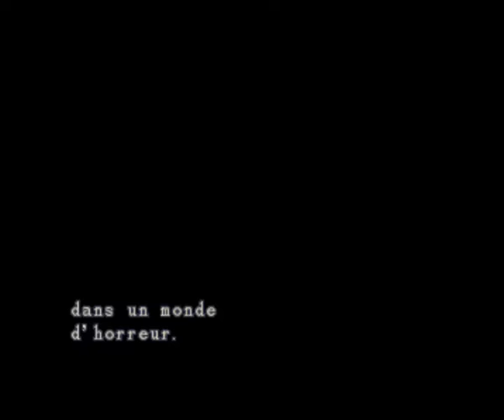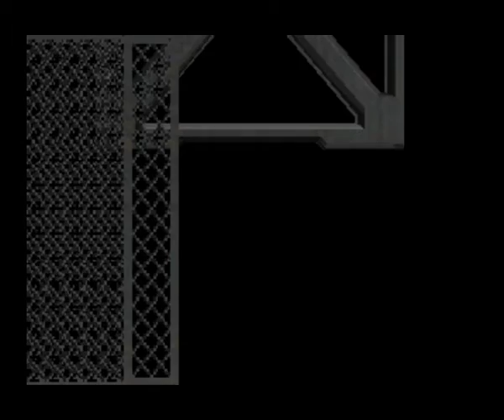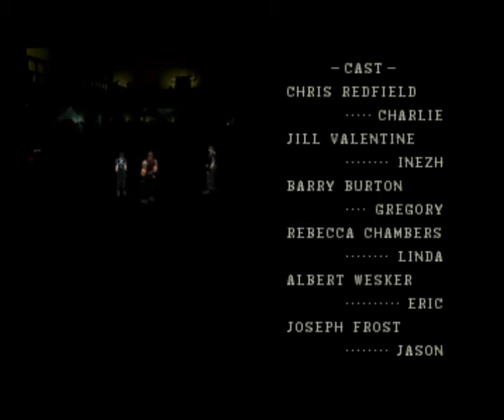Resident Evil (1996) | (Jill) FIN #12 La fuite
12e et dernière vidéo sur Resident Evil avec Jill sur PS1.

Après avoir fait éclaté la vérité et avoir rencontré l'arme biologique ultime, Jill doit s'enfuir du laboratoire en compagnie de ses compagnons Chris et Barry avant que les lieux ne soit détruit par le système d'auto-destruction. Jill est chargée de faire signe à l'hélicoptère pour qu'il vienne les chercher mais le terrible Tyrant reviens à la charge.